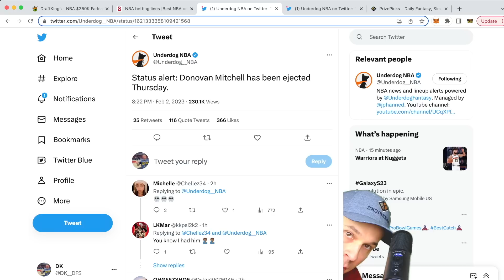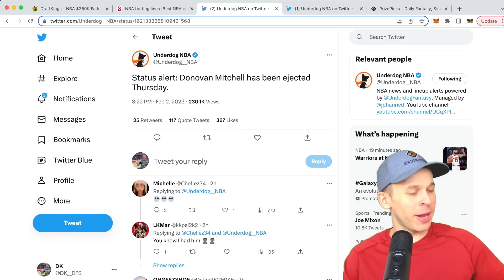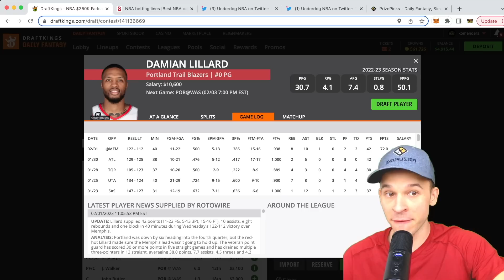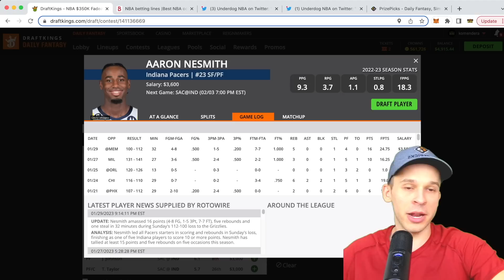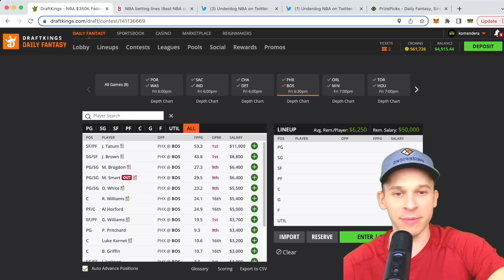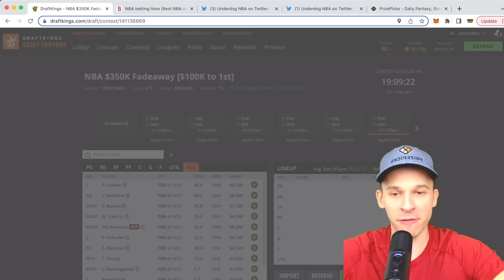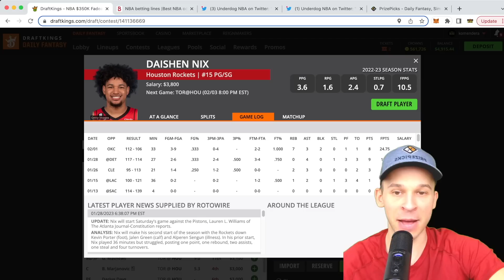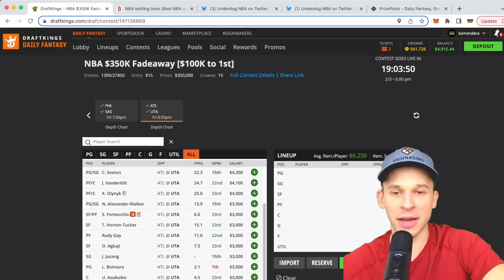DRAFTKINGS NBA ANALYSIS (2/3) | DFS PICKS